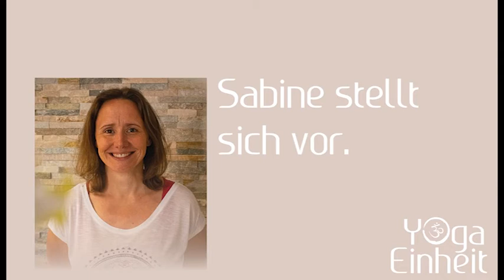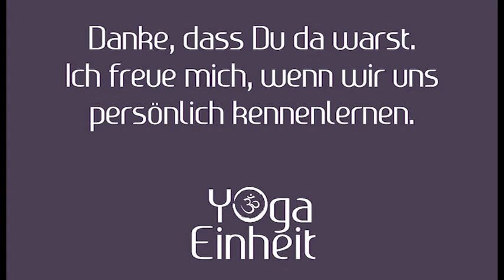Kleines Vorstellungsvideo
Dieses Video soll eine kleine Vorstellung sein. Wie sehe ich mich als Yogalehrerin, wie sehe ich mich als Therapeutin und was macht mich aus? Dies sind die Fragen, die ich Dir in diesem Video beantworte.